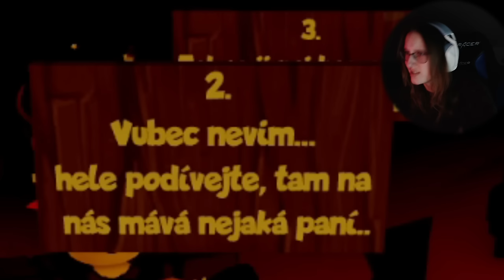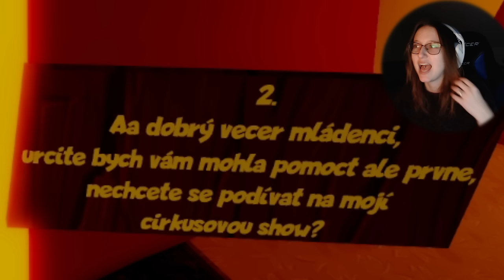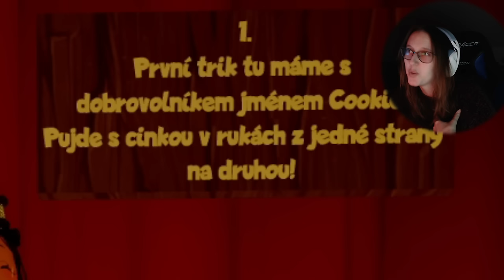IRIIS A JEJÍ TEMNÝ PLÁN!😨 Roblox 👻Halloweenské VenMakky Obby!🎃 w/@VendaliRoblox